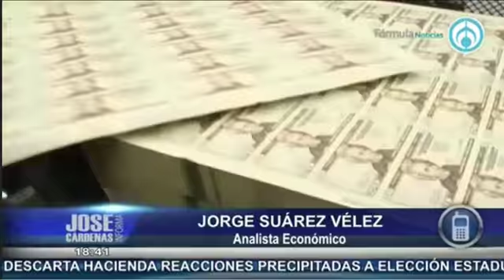Jorge Zuáres Vélez, en entrevista con José Cárdenas 2ª parte